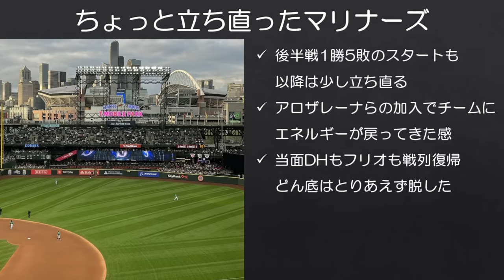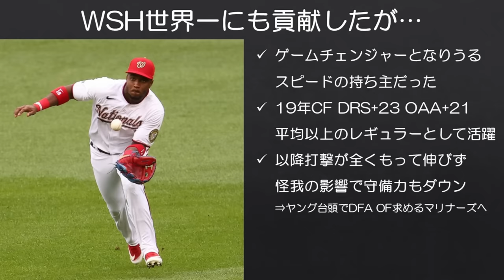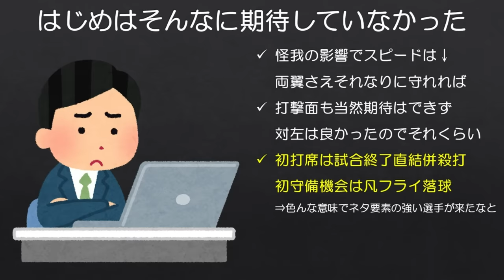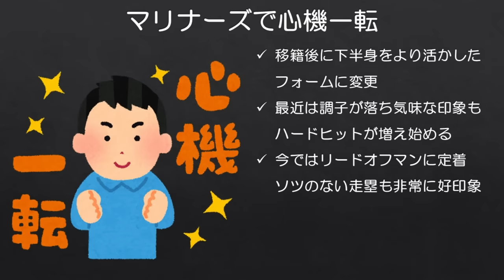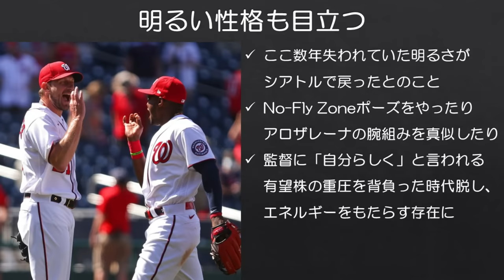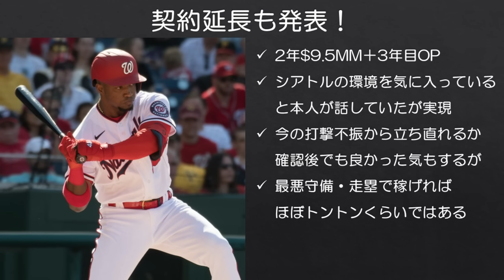【MLB】ビクター・ロブレスはいいぞ【DFA⇒新天地で契約延長】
ロブレスくん、君がナンバーワンだ。